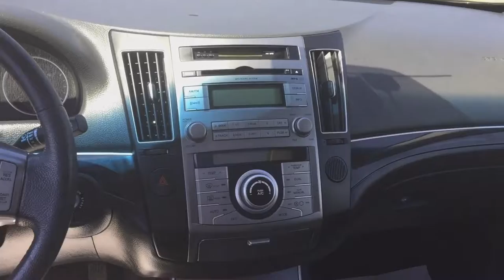2012 Hyundai Veracruz | GLS, AWD, Grey/Gray | 17n069b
USED Grey Hyundai Veracruz FOR SALE

Key Features and Options:
GLS options include Heated Leather Seats, Power Sunroof/Moonroof, Fog Lights, Mud Flaps, Power Locks, Windows, Mirrors & Driver's Seat, USB Port and Free Car Proof!

5640 Highway 2A, Lacombe, AB T4L 1A3

* Dependable. Inspected by a GM certified technician.
* Free. CarProof is free with any used vehicle purchase.
        Free WiFi for all guests.
* Quality. Complete AMVIC mechanical fitness inspection.
* Local, Independent Chevrolet Dealer.  So you know we will work to earn your business.

Sales Staff:
Ken Lacey
Herb Woltjer

Hyundai Veracruz / Video Walkarounds/Walk Arounds